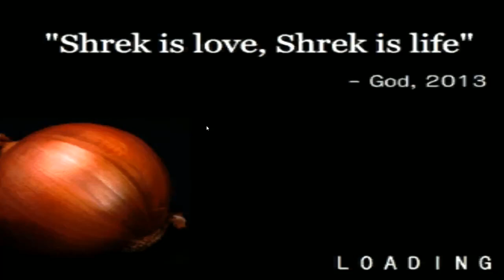Swamp Simulator (Shrek Horror Game)